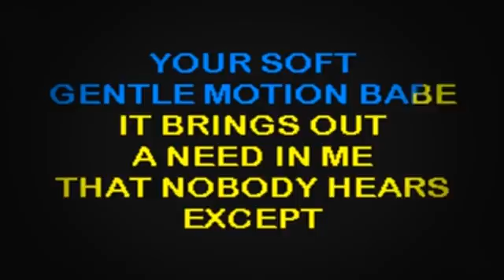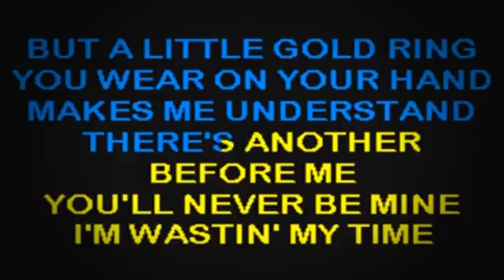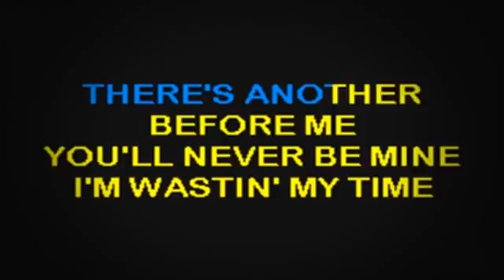SC1033 08 Grass Roots Midnight Confessions [karaoke]